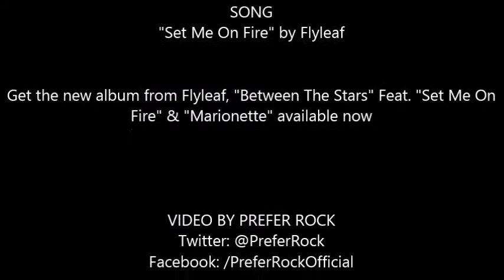Flyleaf - "Set Me On Fire" (Roots and Rocks Inc, Loud & Proud Records)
"Set Me On Fire" by Flyleaf, Taken from the album "Between The Stars" available now.

Roots and Rocks Inc, under exclusive license to Loud & Proud Records